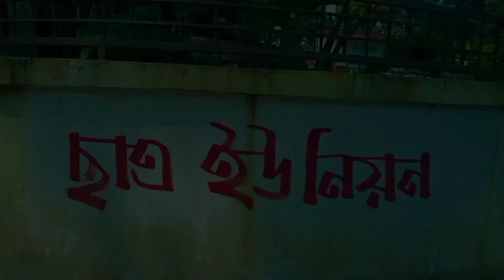রাজ গৌরীপুর এর ঐতিহাসিক স্থান। যার নাম হচ্ছে😱 বঙ্গবন্ধু চত্বর এবং হারুন পার।vlog:04/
*স্বাগতম আমার প্রিয়  পরিবার।
আমি কাউসার। আমি আমার বন্ধুদের ভালোবাসা এবং নিজের সাধ্যমত একটি ভিডিও তৈরি করতে চেষ্টা করি। এবং সেটি আপলোড করি। এই চ্যানেলটিতে আমরা আমাদের এলাকার বা এলাকার বাইরের কিছু জিনিস তুলে ধরার চেষ্টা করি। ভিডিওতে যদি কোন ভুল হয়ে থাকে অবশ্যই নিজের বাড়ির ভাই হিসেবে ক্ষমা করে দেবেন। আপনাদেরকে অসংখ্য ধন্যবাদ।

তো আমার ভিডিওটা হচ্ছে। আমাদের গৌরীপুরের হারুন পার্ট নিয়ে এবং হারুন পার্কের আশেপাশে যা আছে, যেমন বঙ্গবন্ধু চত্বর মহিলা কলেজ অনার্স এবং প্রেসক্লাব ইত্যাদি ইত্যাদি। আরও কিছু জিনিস নিয়ে আমাদের আজকের ভিডিওটা তৈরি করা।

music provid
sound cloud music we respect owner and artists